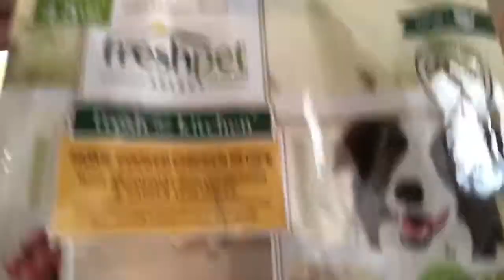Cabo, 1 y/o English Setter| Off Leash Obedience | E collar training | best dog trainers NY